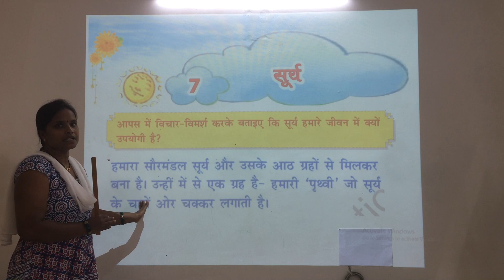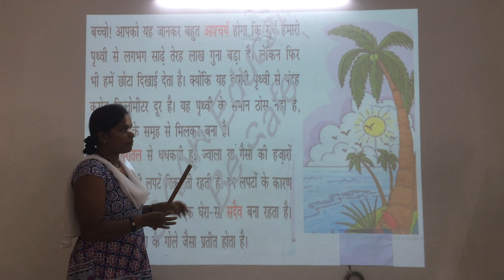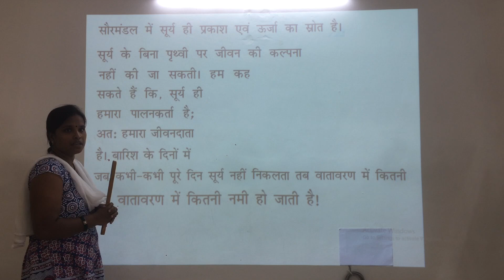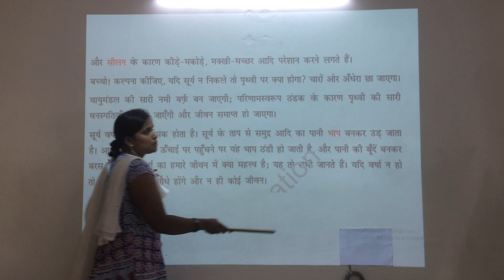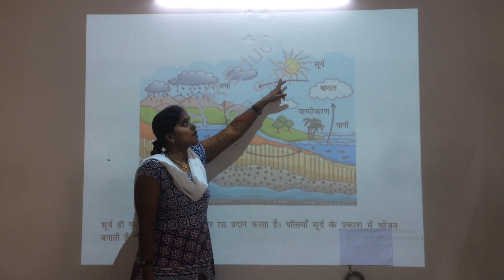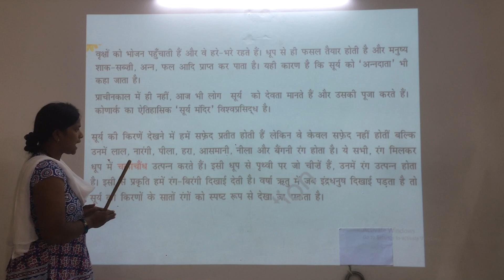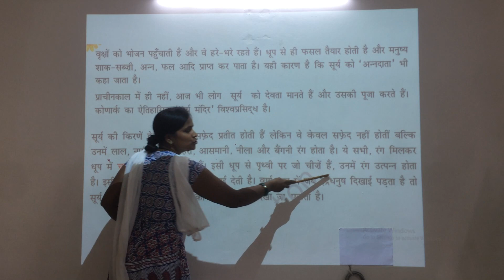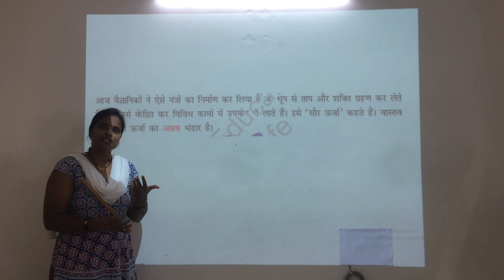Class 04 Hindi Ch 07 सूर्य अभ्यास Part 02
Class-04
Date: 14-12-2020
Subject: Hindi
Ch 07 सूर्य  Part 02